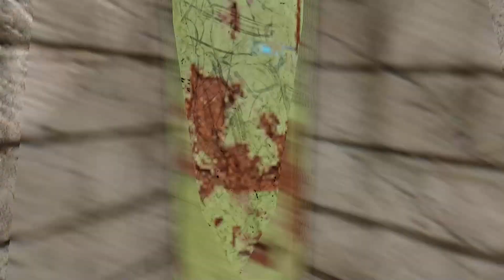Ukrainian sniper saved Ukrainian girl from the hands of Russian soldiers! -ARMA3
Arma 3 gameplay video
This is just the game of the simulator Arma 3, NOT REAL LIFE!

To create a video, I use the arma 3 military simulator. Bohemia allows you to create videos of your game on YouTube and monetize them. Creating one video takes 6-7 hours of my time, taking into account the editing in Adobe Premier Pro!